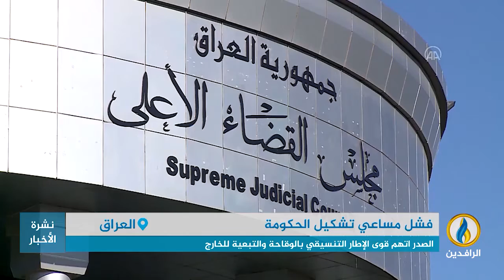تقرير إخباري.. تصاعد الأزمة السياسية بعد إعلان مقتدى الصدر تحوله "للمعارضة" لـ30 يومًا